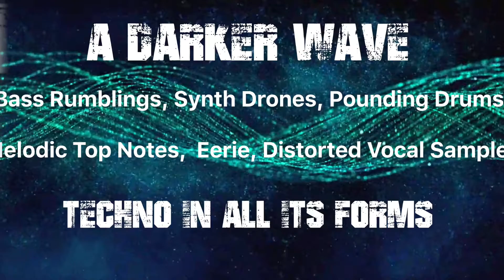Promo Video for Show #199 A Darker Wave 08-12-2018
This is a short promo video for show #199 of A Darker Wave, presented by Jacki-e & P-Mac, which is now on Soundcloud and Mixcloud:-

In our mix in the first hour we feature EPs from Amelie Lens, Cari Lekebusch & Benjamin Mull, Konvic and Lisa Oakes. We also have tracks from Nur Jaber, Nei Fidelis, i_Zuel_ and lots more.

The guest mix in the 2nd hour is from Arthur van Dyk who comes from Holland. Arthur is the owner of Consistent Records and Consistent Events.  He also has his own weekly radio show, Consistent Radio, and holds a monthly residency at EJR RADIO.
Links for Arthur van Dyk:-

If you like the tracks we play, please support the artists by buying their music.

Music in the video:- 'Playground' by Konvic, to be released by DeepDownDirty.

A Darker Wave Idents at the start and end of the video by Benjamin Oilver.